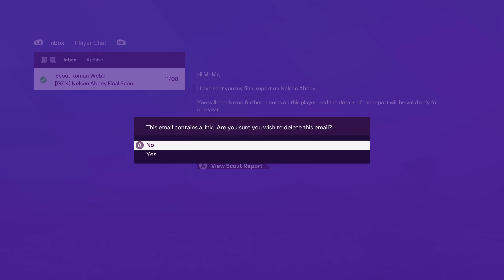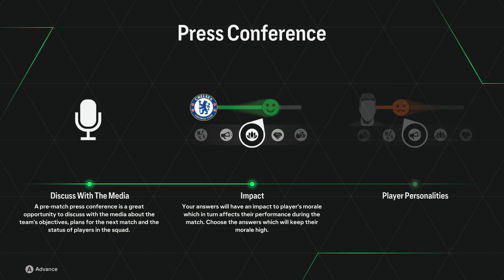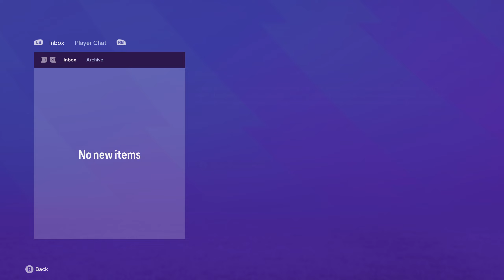EA FC 24 #2 | Manager Career Mode - Season 1 ~ Brighton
We take on the road to glory in Manager Career Mode of Legendary Difficulty in the new football game, FC 24 by EA Sports.